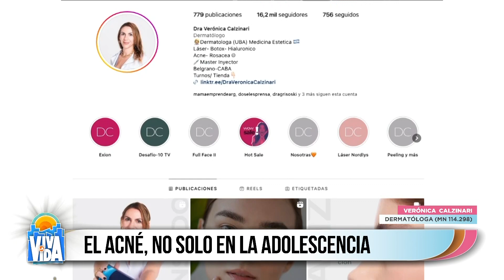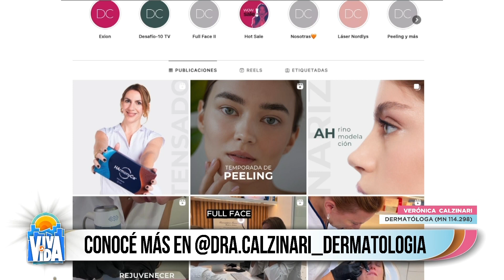Acné en la vida adulta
🌟 Esto y mucho más, de lunes a viernes a las 09h en Viva la Vida